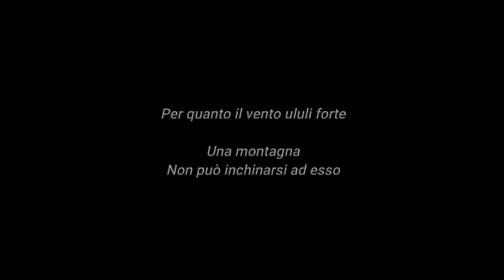Omaggio alle APUANE